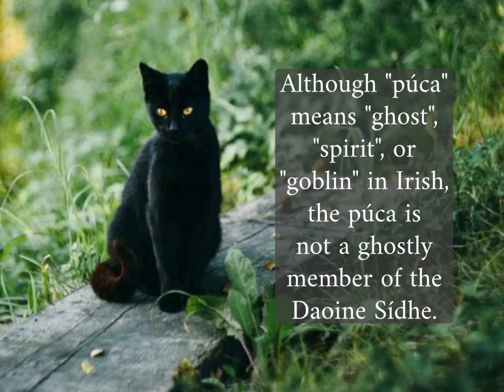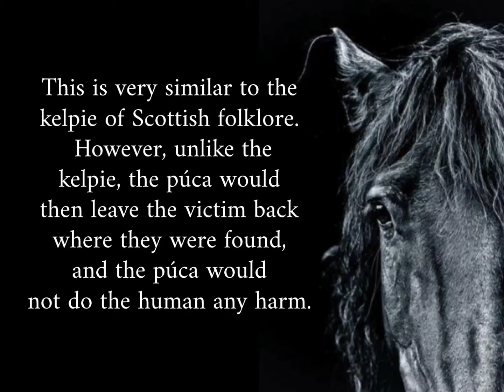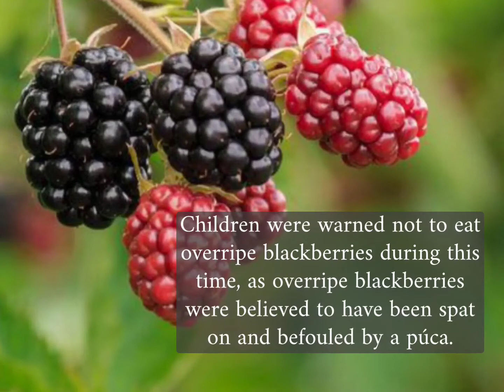The Story of the Púca - Irish and Celtic Mythology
Hello! In this video, I will be explaining the story of the púca, a shapeshifter in Celtic folklore. Enjoy the video!